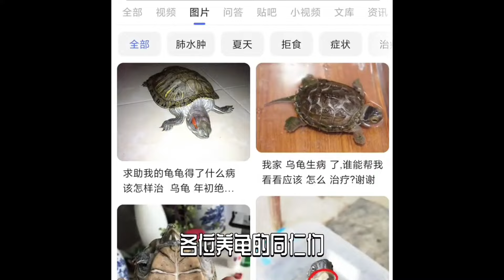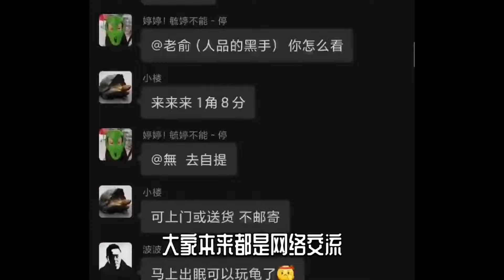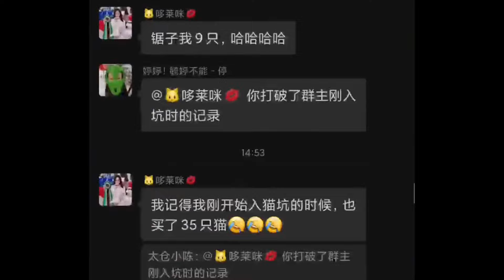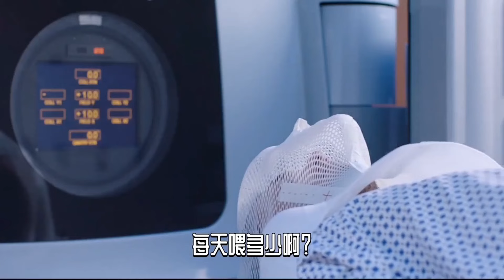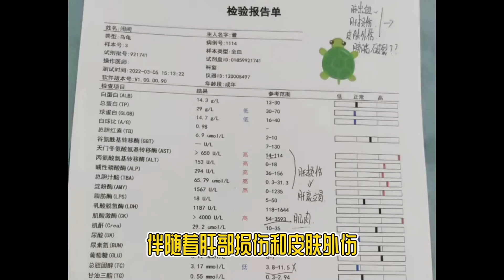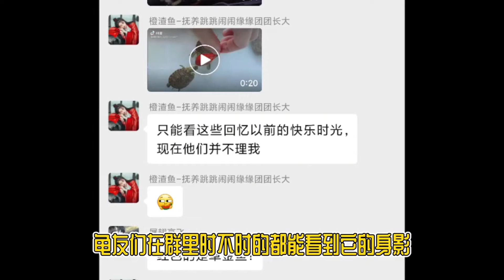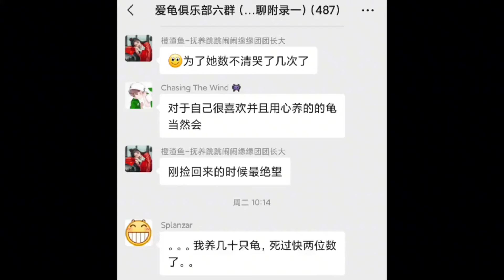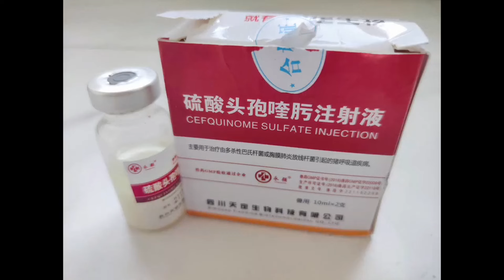深度剖析國內養龜，治病難的真正原因，真相讓人無奈